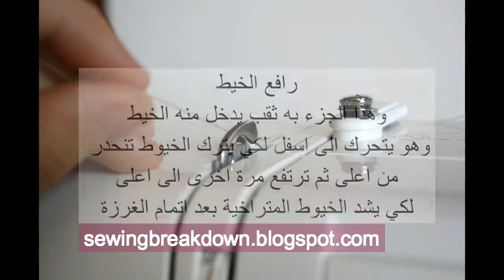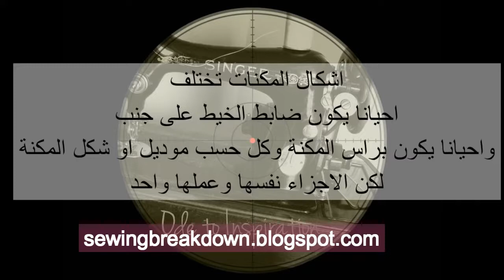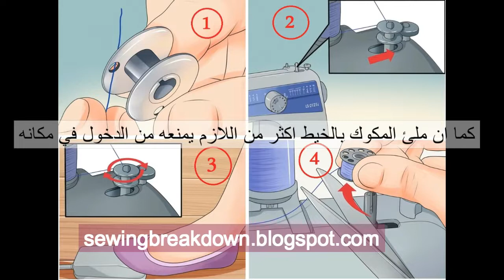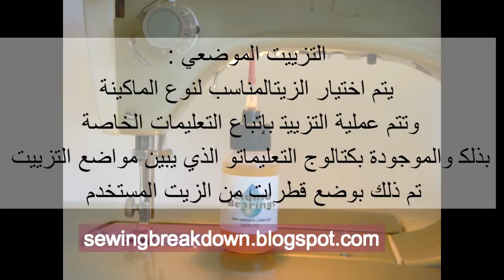اجزاء ماكينة الخياطة